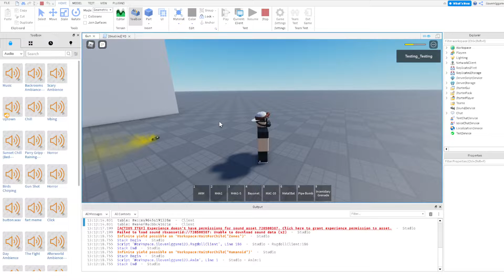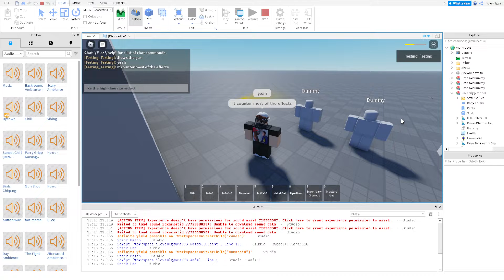Mustard Gas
build your own imagination xdd
i create it btw
just using smoke grenade mesh cause yeah